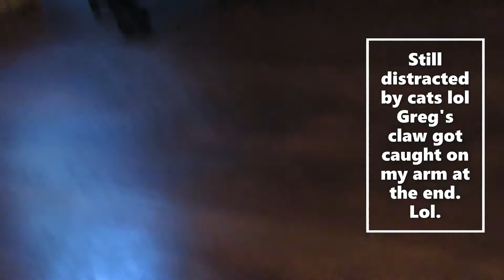CATS & December Photo-A-Day Challenge // Vlogmas Day 1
Welcome back to Vlogmas everyone! I hope you enjoy this little video of mostly cats. Lol.

Snapchat: Gorftastic(my sister made it and I just haven't changed it)

Hope you enjoy this one! And if you've read this far into the description..comment with.."Happy Vlogmas Day 1!"